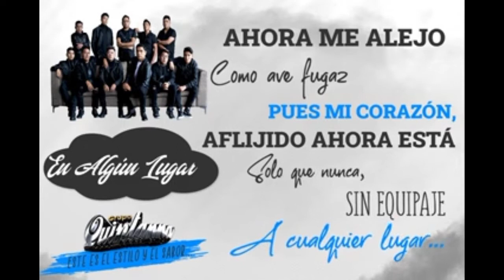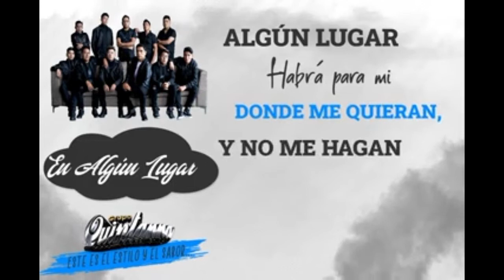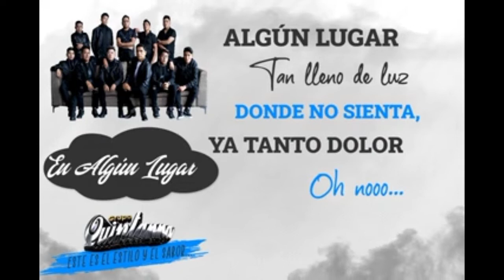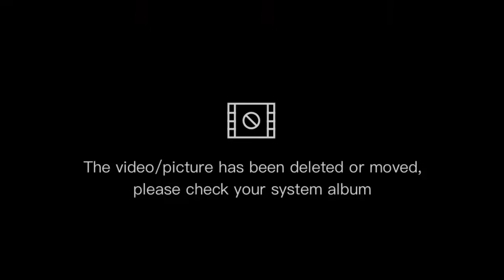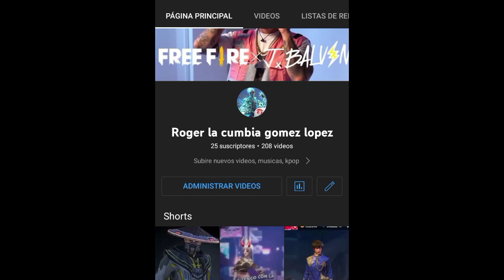cumbias mix 2022